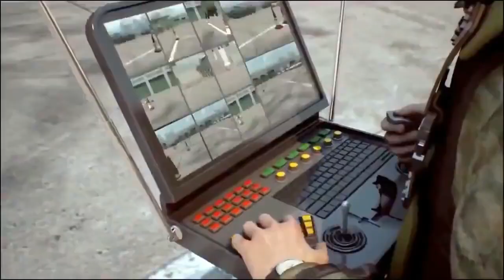TŞK DAN DÜNYAYI AYAĞA KALDIRAN HAMLE 1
ABD FELÇ OLACAK